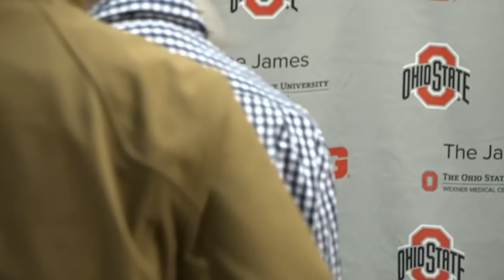WATCH: Chris Holtmann, Ohio State preview Big Ten tournament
Ohio State men's basketball coach Chris Holtmann and members of the Buckeyes met with the media ahead of their Big Ten Tournament opener.